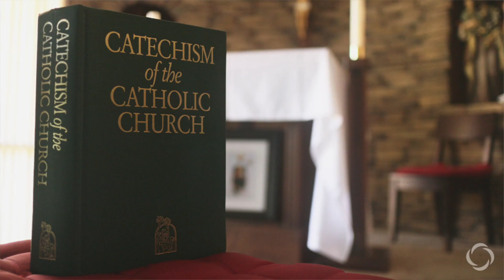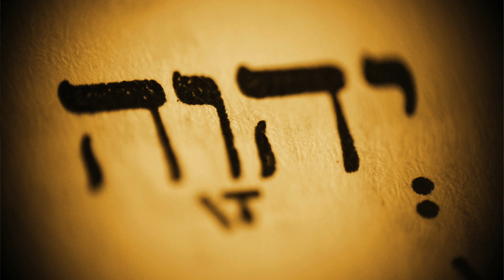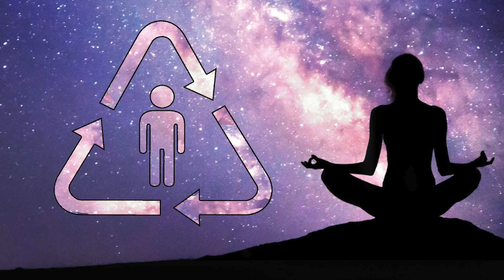지옥!! [1] 서양편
예수를 믿노라면, 교리에 도저히 상식적으로 이해하기 힘든 부분을 접하게됩니다. 물론 그런 생각 말고 젖먹이처럼 무조건 믿으라고들 하지요. 그러는 것이 바로 "믿음"이요 구원에 다가가는 길 이라구요. 그 중 대표적인 것이 "지옥"입니다.  영원토록 죽지도 않고 기절 하지도 않고 끓는기름에 사람이  튀겨긴다? "그 초 극도의 고통 x 무한대 = 무한대의 고통" 이라는 방정식이 성립되는데, 여러분 같으면 아무리 극악 무도한 죄인에게라도 그런 짓을 하시겠어요? 그런데, 사랑의 하느님은 그런 짓을 한다? 뭔가 이상하지 않으세요?
오늘 video 에서는 서양에서 어떻게 지옥이라는 개념이 발달되어왔고, 그 안에서 우리가 주목해야할 요점 들이 무엇인 가를 들여다보고, 다음 video 에서는 동양의 지옥 사상을 살펴보도록 하십시다.

                                     Sources and Background Reading

Books
Durant, Will. The Story of Philosophy. Garden City, NY: Dover Publications, 2022.
Wilber, Ken. Quantum Questions: Mystical Writings of the World’sGreat Physicists. Boston: Shambhala, 2001.
Kurzweil, Ray. The Singularity is Near: When Humans Transcend Biology. Richmond: Duckworth, 2018.
Kaku, Michio. Physics of the Impossible: A Scientific Tour beyond Science Fiction, Fantasy and Magic. London: Allen Lane, 2008.
바가바드 기타, 뱌사하 지음, 정창영 옮김, 물병자리, 2014.
Prophet, Mark L., and Elizabeth Clare Prophet. The Lost Teachings of Jesus. Livingston, MT: Summit University Press, 1988.
Prophet, Elizabeth Clare. The Lost Years of Jesus. Malibu, CA: Summit unit. Pr., 1986.
Cayce, Edgar. The Akashic Records: Blueprint For Your Soul. Virginia Beach, VA: A.R.E. Press, 2019.
Dawkins, Richard. The Selfish Gene. London: Folio Society, 2019.
Diamond, Jared M. Guns, Germs and Steel: A Short History of Everybody for the Last 13,000 Years. London: Vintage, 1998.
Dryden, David. The Apostle Paul Saul of Tarsus: The Bitter Root. David Dryden, 2017. (ebook)
Gonzales, Justo L., The Story of Christianity, Vol. 1: The Early Church to the Dawn of the Reformation. Harper Perennial, 1984
Gonzales, Justo L., The Story of Christianity, Vol. 2: The Reformation to the Present Day, Harper Perennial, 1985
Alexander, Eben, M.D., Proof of Heaven. Hachette Digital, 2012
Kelly, Edward E., Incredible Mind: Toward A Psychology For The 21st Century. Rowman & Littlefield Publishers, Inc., 2010
Chalmers, David J., The Conscious Mind: In Search Of A Fundamental Theory. N.Y.: Oxford University Press, 1996
MacGregor, Geddes, Reincarnation in Christianity: a New Vision of the Role of Rebirth in Christian Thought. Theosophical Publishing House, 1978
Tabor, James D., Paul and Jesus: How the Apostle Transformed Christianity, Simon & Schuster, 2012.
Wilson, Andrew Norman. Paul: The Mind of the Apostle. Norton, 1998.